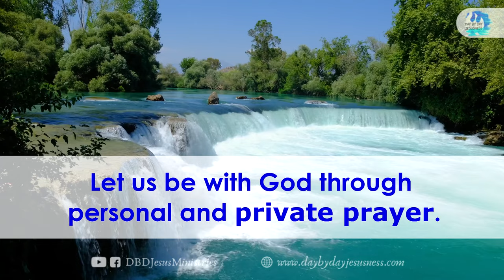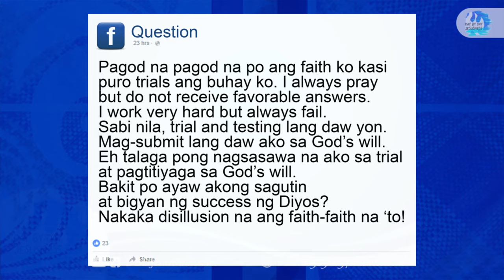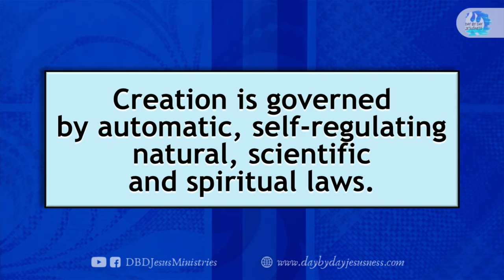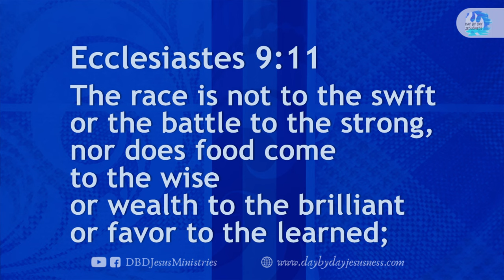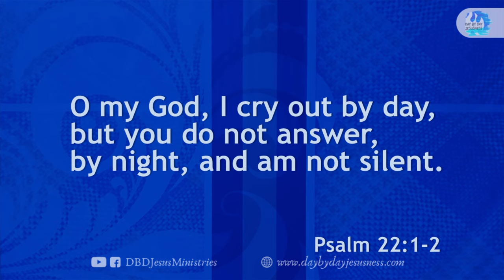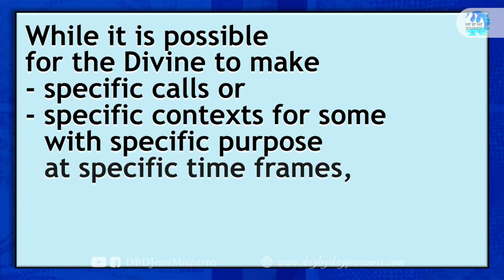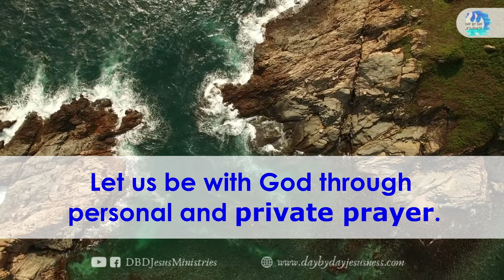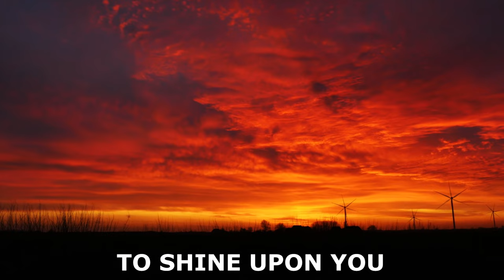2023-10-29 DAY BY DAY Online JESUS Celebration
per bank.

Bank of the Philippine Islands Vito Cruz Branch
Account name:
Metrobank Roxas Boulevard, Vito Cruz Branch
Account name:
US$ Account No.:
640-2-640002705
Account name:
Current Account No.:
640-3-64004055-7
Bank of Commerce Padre Faura Branch
Account name:
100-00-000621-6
Banco de Oro SM Mall of Asia Branch
Account name:
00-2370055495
Philippine National Bank Macapagal Avenue Branch
Account name:
Union Bank Kamias Branch
Account name:

GCASH Account Nos.:

Emilio L.

Eduardo L.

Michael B.

Emma B.